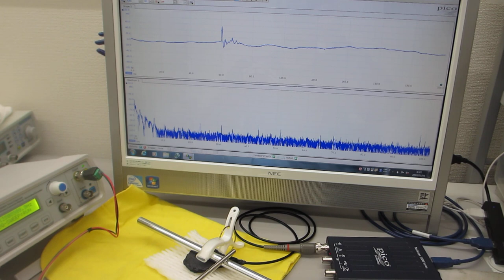超音波プローブの超音波伝搬特性を利用した、非線形現象の制御技術（超音波の音圧・振動データから、新しい超音波利用を導く）